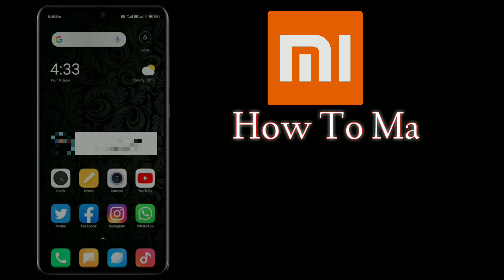How To Make Pattern Invisible|How To Hide Pattern|Mi Lockscreen Pattern Ko Kaise Hide Kare|2022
Hello Guys, In this video I'll explain about how tp hide Pattern lock |How to make pattern invisible mi or xiaomi mobiles.

Hello Guys, Aaj ki iss video mai apko ye bataya ja raha hai ke mi phones ya Xiaomi Phones mai apne pattern lock ko kaise hide kar sakte ho|Apne pattern lock ko invisible kaise kar sakte ho.

Queries Solved:
1) how to make pattern lock invisible
2) how to hide Pattern lock
3) pattern lock ko invisible kaise kare
4) pattern lock ko kaise chupa k open kare

1.Some images & Videos shown in this video are originally copyrighted to owner , not mine. I only use it for educational and awareness purpose .
3.The music used in this video is non copyrighted and royalty to use. But Thanks to its owner who created it.